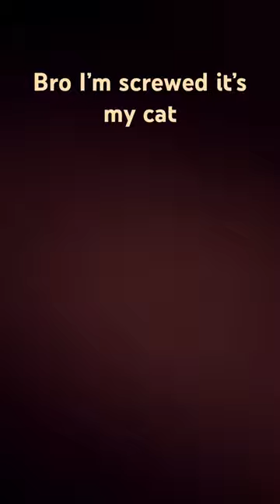January 14, 2024